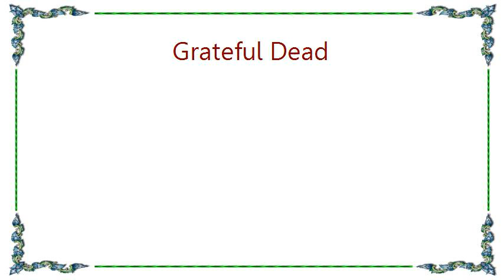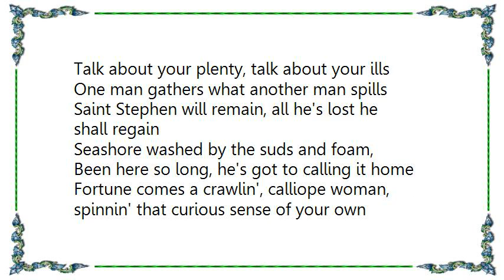Grateful Dead - St. Stephen Lyrics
[Lyrics Grateful Dead - St. Stephen]
Saint Stephen with a rose, in and out of the garden he goes
Country garden in the wind and the rain
Wherever he goes the people all complain

Stephen prospered in his time, well he may and he may decline
Did it matter, does it now? Stephen would answer if he only knew how
Wishing well with a golden bell, bucket hanging clear to hell
Hell halfway twixt now and then
Stephen fill it up and lower down and lower down again

Lady finger, dipped in moonlight, writing What for? across the morning sky
Sunlight splatters, dawn with answer, darkness shrugs and bids the day goodbye

Speeding arrow, sharp and narrow
What a lot of fleeting matters you have spurned
Several seasons with their treasons
Wrap the babe in scarlet colors, call it your own
Did he doubt or did he try? Answers aplenty in the bye and bye
Talk about your plenty, talk about your ills
One man gathers what another man spills

Saint Stephen will remain, all he's lost he shall regain
Seashore washed by the suds and foam,
Been here so long, he's got to calling it home

Fortune comes a crawlin', calliope woman, spinnin' that curious sense of your own
Can you answer, yes I can
But what would be the answer to the answer man?